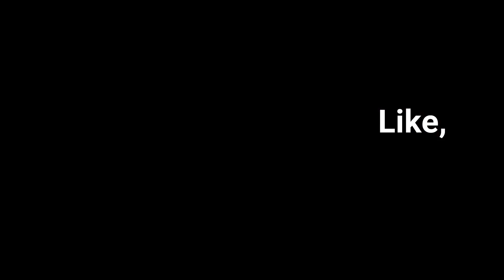HAVE YOU EVER SEEN THE RAIN (Tenor Saxophone)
This is Creedence Clearwater Revival version but the original singer is Rod Stewart.